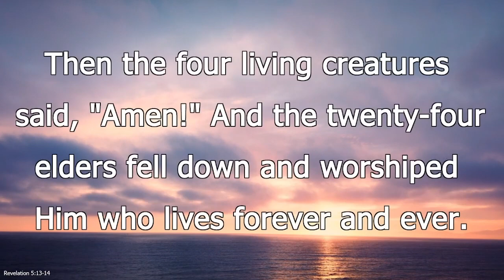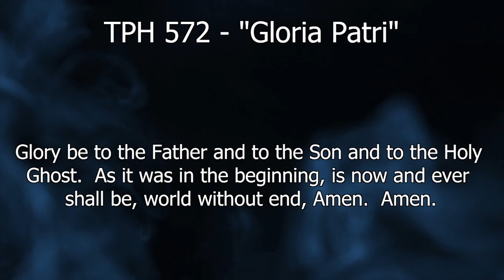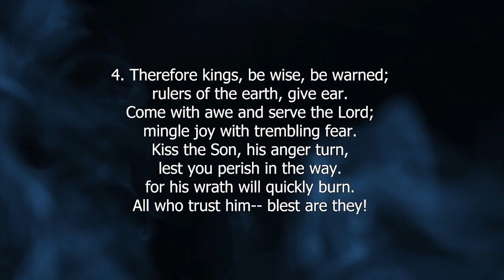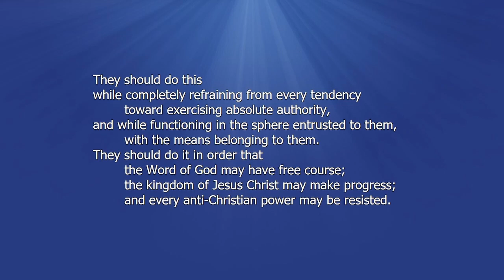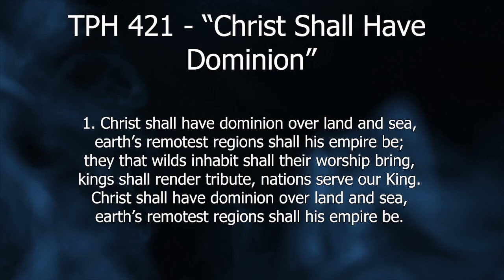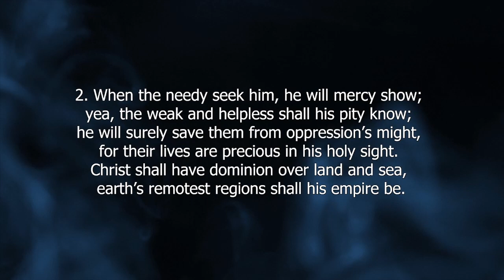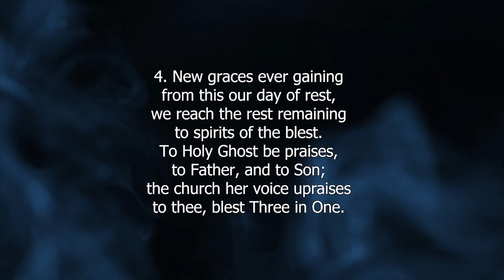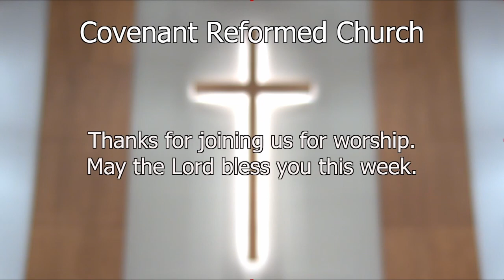9-25-22 PM “Our Belief concerning Civil Government: 2”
“Our Belief concerning Civil Government: 2”
Acts 19:21-41
Belgic Confession, Article 36
I. The Civil Government and the Preaching
    A. A Facilitating Role
    B. A Contributing Role
II. The Civil Government and the Spheres
    A. The Idea of Spheres
    B. The Limit of Spheres
III. The Civil Government and the Kingdom
    A. The Progress of the Christian Kingdom
    B. The Resistance to the Anti-Christian Kingdom
Rev. Greg Lubbers